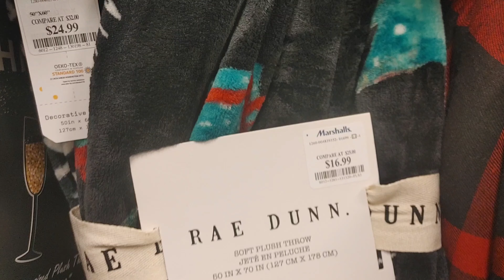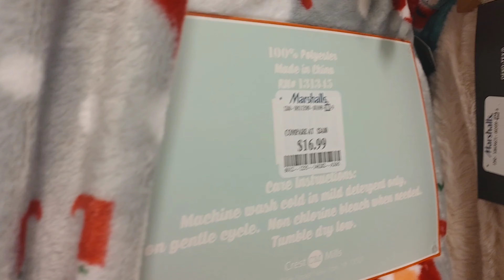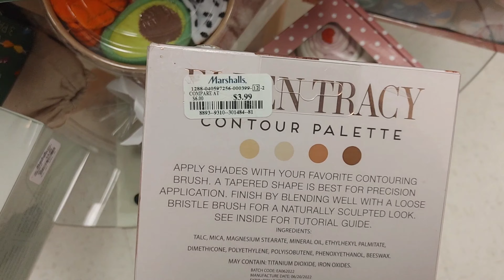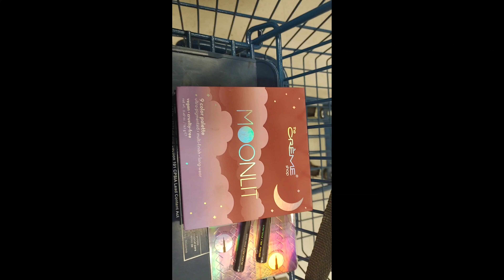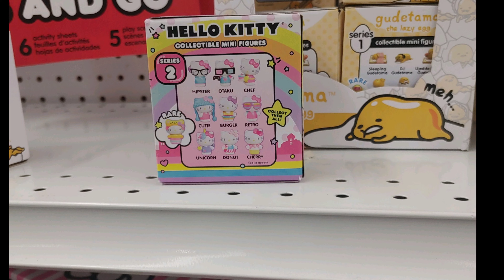Marshall's gift and Christmas finds ⛄ Five below Christmas finds